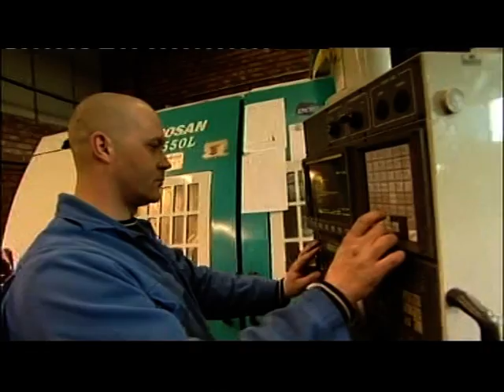Enterprise Zones in Merry Hill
This piece first broadcast on UK's television BBC1 West Midlands. Programme (Program) -- Midlands Today. Aired on 22 Mar 2011...